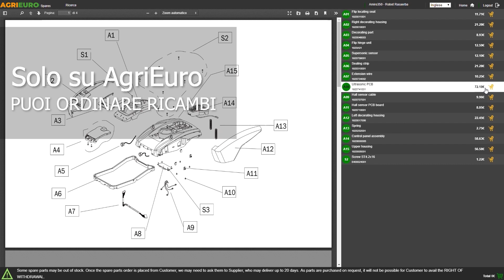Presentazione e montaggio del Tre Spade Toollio F95001/G - Tritacarne elettrico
*Ecco un video di presentazione e montaggio del Tre Spade Toollio F95001/G - Tritacarne elettrico con grattugia + kit accessori - 750W - trifase* *realizzato direttamente da noi di AgriEuro per mostrarti tutte le principali caratteristiche.*

0:00-0:05 Intro
0:05-0:11 360° del prodotto
0:11-0:55 Unboxing
0:55-2:11 La macchina
2:11-2:17 Ordine ricambi
2:17-3:50 Guida al montaggio
3:50-3:54 360° del prodotto
3:54-4:02 Outro

Il tritacarne TRE SPADE TOOLLIO F95001/G ha un corpo realizzato interamente in alluminio di alta qualità, vanta una solida costruzione e un design pulito e funzionale, assicurando un ottima resistenza.

Con una potenza di 750 W, equivalente a 1 HP, il motore a induzione trifase garantisce prestazioni ottimali e una macinazione rapida e uniforme, rendendolo ideale per un utilizzo intensivo.

L'apparecchio funziona con una tensione di 380V e una frequenza di 50Hz, assicurando una prestazione elettrica ottimale e adattandosi perfettamente agli standard degli impianti elettrici industriali.

Per garantire una lunga durata del motore anche durante sessioni di utilizzo prolungate, la macchina è dotata di una ventola supplementare di raffreddamento, mantenendo così il motore a temperature ottimali e prevenendo possibili sovraccarichi termici.

La durabilità è ulteriormente assicurata dal riduttore a bagno d’olio che, grazie agli ingranaggi forgiati e temprati, garantisce una trasmissione fluida, estendendo significativamente la vita della macchina.

Una delle peculiarità di questo tritacarne è la sua struttura “a ponte”, studiata per facilitare l'inserimento delle teglie Gastronorm direttamente sotto la macchina, massimizzando l'efficienza operativa e minimizzando il disordine e gli sprechi durante il processo di macinazione.

Il corpo della macchina pesa 19 kg e presenta dimensioni compatte di 39x40x34 cm, il che facilita la manovrabilità e consente un posizionamento agevole all'interno di cucine dove lo spazio potrebbe essere una risorsa preziosa.

Gli accessori inclusi trasformano questo tritacarne multifunzione così da soddisfare tutte le necessita:

Accessorio tritacarne: per macinare la carne in modo efficace, trasformando i tagli in tritato per burger, salsicce ecc..
Accessorio grattugia: ideale per grattugiare formaggio e altri alimenti con facilità e uniformità.
Accessorio inteneritrice: per rendere i tagli di carne più morbidi e teneri, migliorando la texture e la masticabilità.
Accessorio tagliaverdure: per affettare e tagliare verdure con precisione e in modo uniforme, ottimizzando i tempi di preparazione dei cibi.